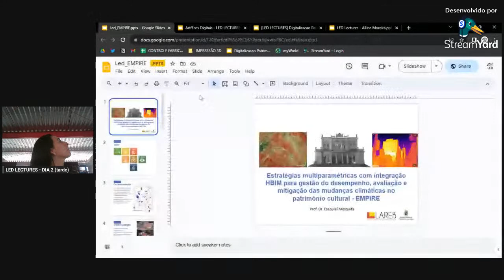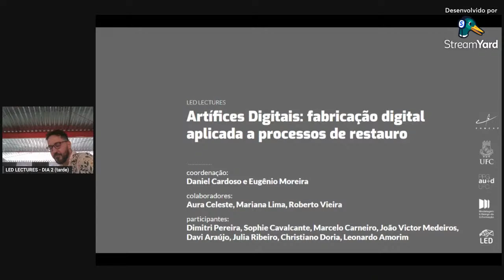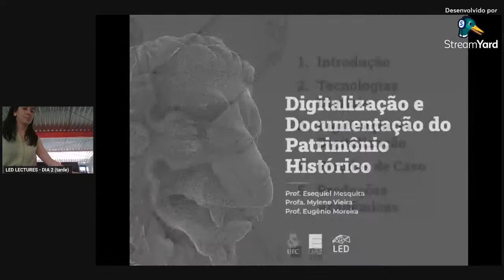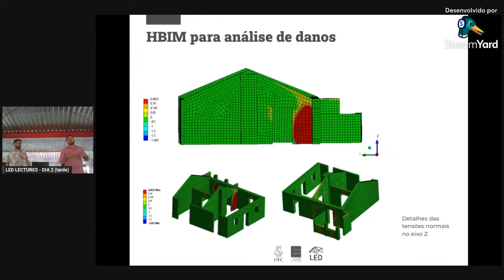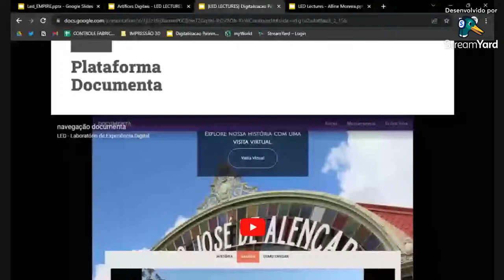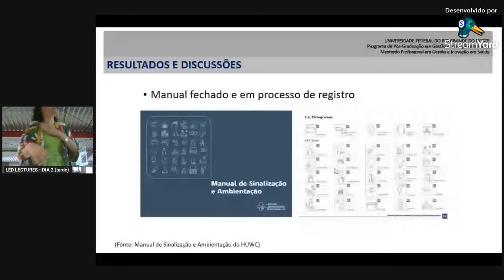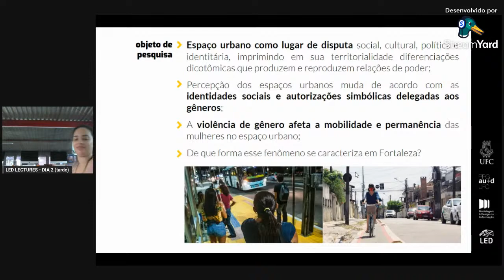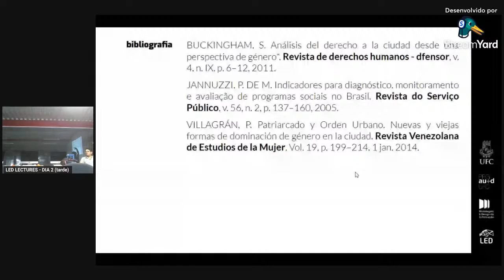LED LECTURES - DIA 02 (TARDE) - 2023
Na primeira edição do LED LECTURES convidamos 5 professores e pesquisadores para uma exposição das pesquisas que estão sendo desenvolvidas por seus orientandos da graduação e pós-graduação pela UFC, além da exposição de pesquisas realizadas por convidados de outras instituições.

Orientadores:
Clarissa Biotto
Daniel Cardoso
Mariana Xavier
Newton Becker
Paulo Alcobia

Mediador: Daniel Cardoso

00:00 Introdução
15:12 Estratégias Multi-paramétricas Com Integração HBIM para Gestão do Desempenho, Avaliação e Mitigação das Mudanças Climáticas no Patrimonio Cultural - Esequiel Mesquita.
49:25 Artífices Digitais: fabricação digital aplicada a processos de restauro - Eugênio Moreira.
1:28:06 Digitalização do Patrimônio Cultural do Ceará - Esequiel Mesquita e Eugênio Moreira.
2:26:06 Intervalo.
2:48:15 Proposta de metodologia de projeto de sinalização para um hospital universitário federal - Ludmila Felix.
3:41:57 (Im)permanência feminina e violência: proposta de indicadores de qualidade do espaço urbano através da perspectiva de gênero - Alline Moreira.
4:24:28 Finalização.